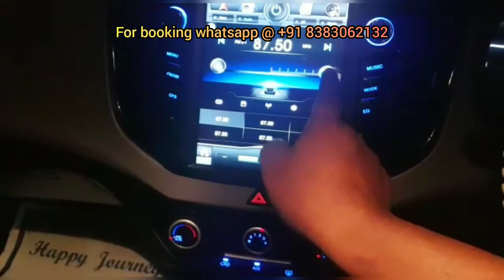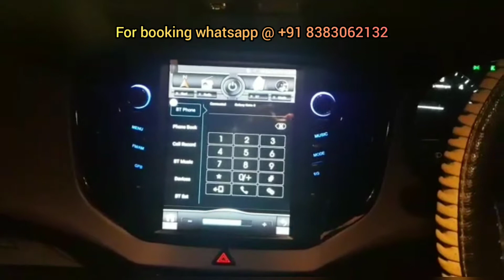Tesla Style Android Car Radio for Hyundai Creta GPS Multimedia Bluetooth Radio WIFI 4G Vertical Ster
Android Stereo for  HYUNDAI ELANTRA adds a spectacular style to your car with its immersive Full HD Display. This smart car stereo comes with a Google Android operating system and Smart User Interface to ensure that you can easily navigate through the features and functions.

Smart User Interface
Simplified and light user interface ensure that you can easily navigate through the features and functions of this smart stereo, it is equipped with a simple and light user interface.

SEND YOUR CAR NAME && MODEL YEAR